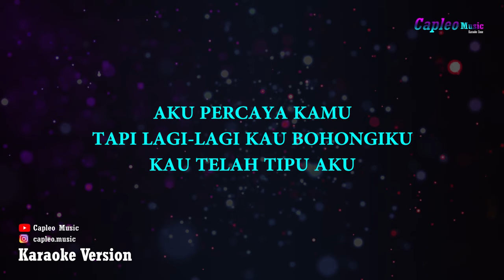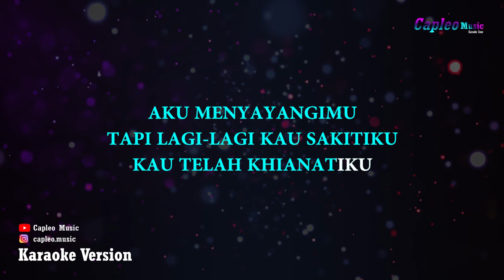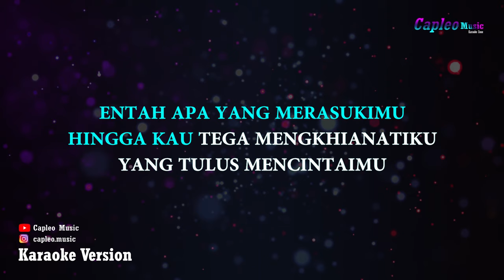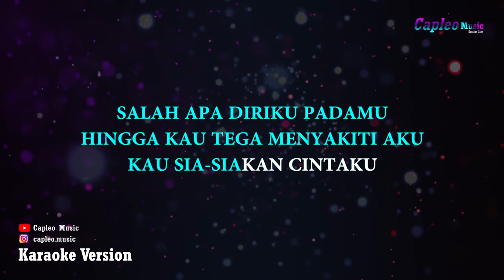ILIR 7 - Salah Apa Aku (Karaoke Version)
ILIR 7 – Salah Apa Aku (Karaoke Version) by Capleo Music